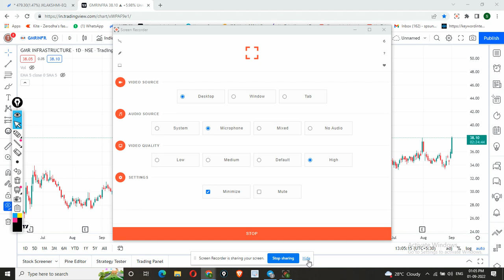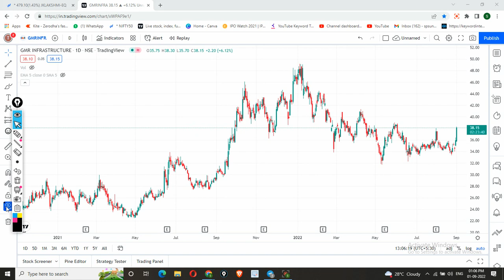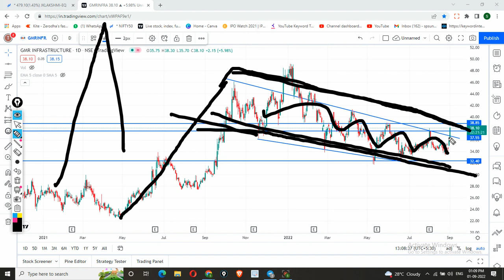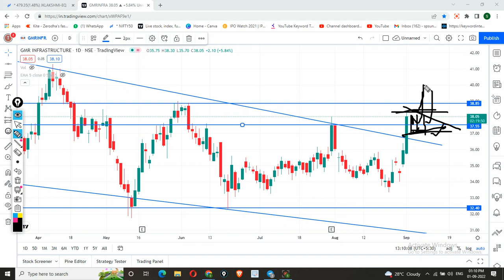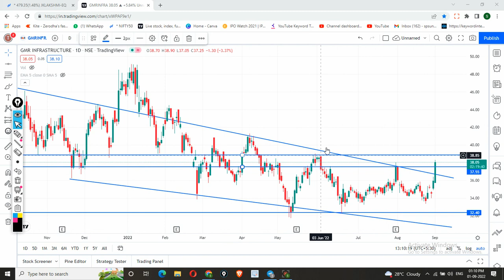GMR infra latest news//GMR infra share latest news//GMR infra share latest news today//GMR infra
Buy/Sell GMR infra share only if it meets your terms. Please before taking any decision consult your advisor and do your own analysis.

gmrinfra share,
gmrinfra share news today,
gmrinfra share news,
gmrinfra share target,
gmr infra share latest news in telugu,
gmr infra share latest news tamil,
gmr infra share mukul agrawal,
gmrinfra share price,
gmr infra bonus shares,